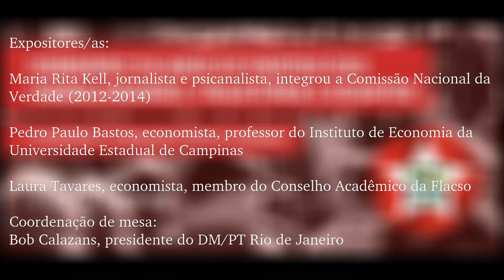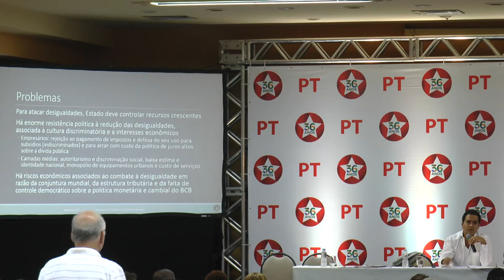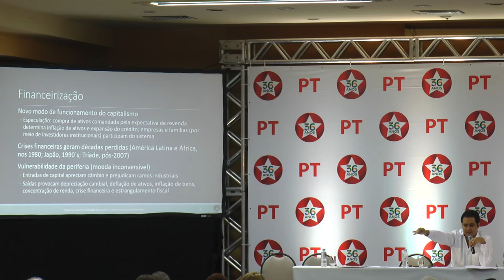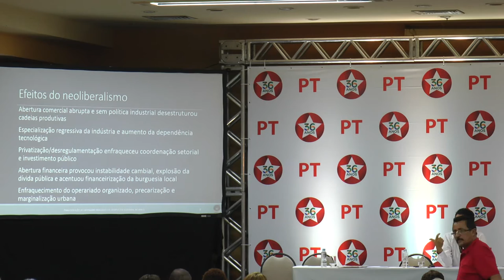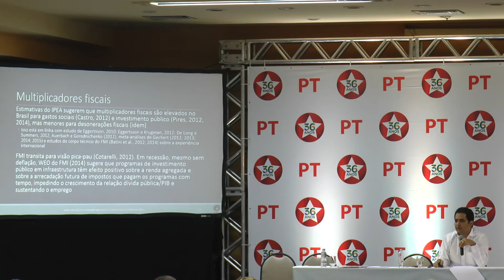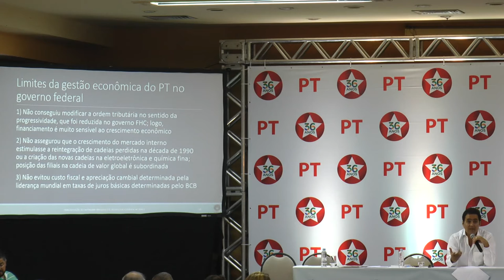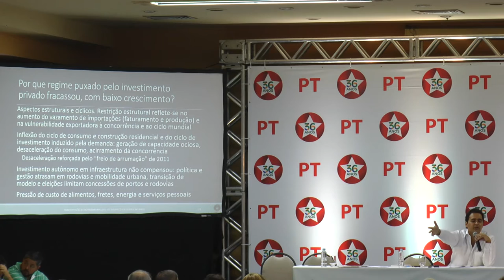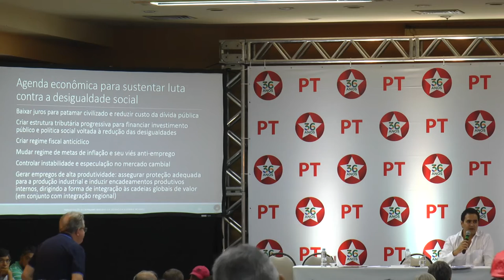SEMINÁRIO 36 ANOS DO PT: Mesa - Transformações do capitalismo brasileiro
Expositores/as:
Maria Rita Kell, jornalista e psicanalista, integrou a Comissão Nacional da
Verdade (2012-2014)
Pedro Paulo Bastos, economista, professor do Instituto de Economia da
Universidade Estadual de Campinas
Laura Tavares, economista, membro do Conselho Acadêmico da Flacso
Coordenação de mesa:
Bob Calazans, presidente do DM/PT Rio de Jane